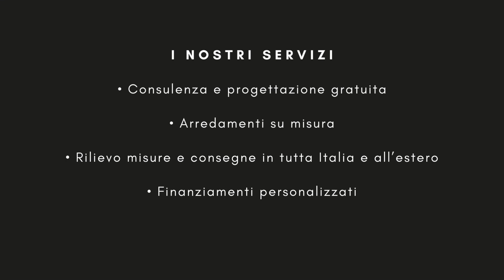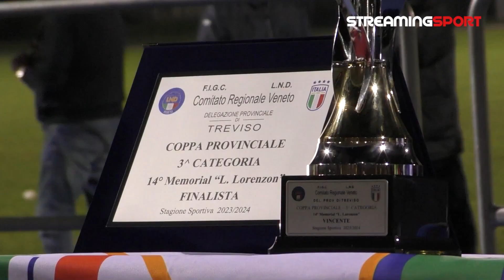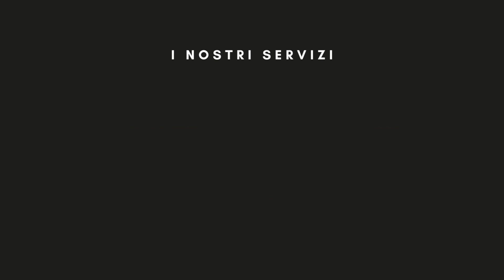Settimanale appuntamento di streamingsport.it NEWS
Questa settimana la Redazione di streamingsport.it NEWS propone le interviste a Giuseppe Ton allenatore Dinamis e vincitore Coppa Treviso Memorial Lorenzon e Maschio tecnico del Godega . A seguire Federico Ruzza del Benetton Rugby e per il volley parola all'intervista da Roma a Daniele Santarelli, allenatore Imoco Volley Conegliano. Questa settimana chiudiamo con l'intervista a Michele Carrea, coach Rucker.